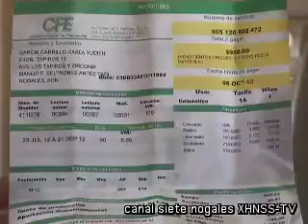Terminan con alzas inexplicables en tarifa de luz